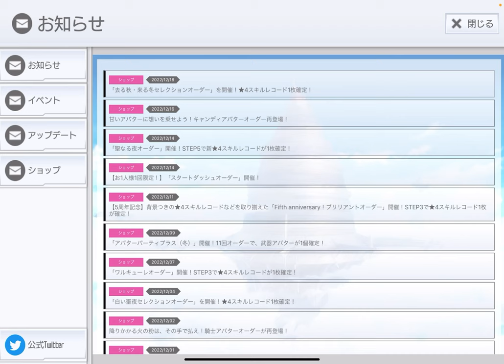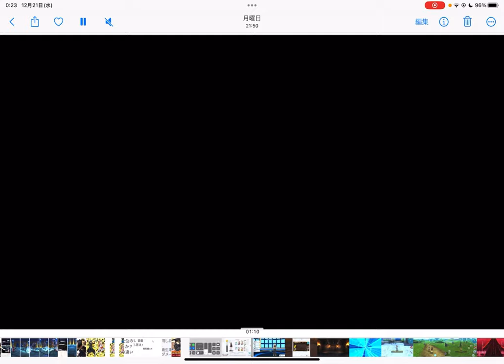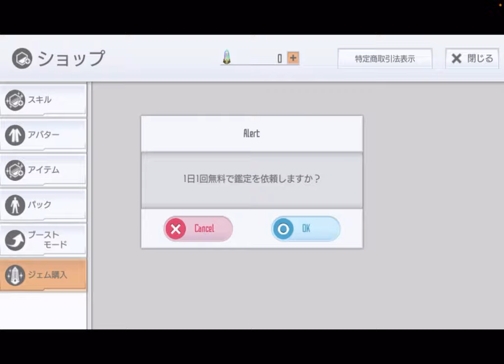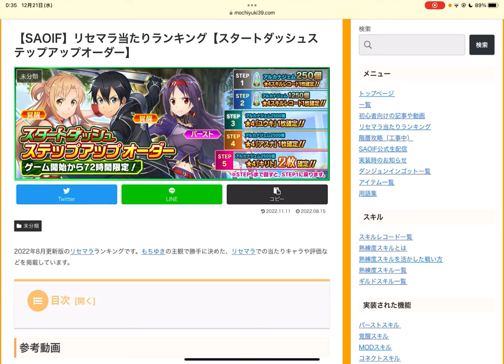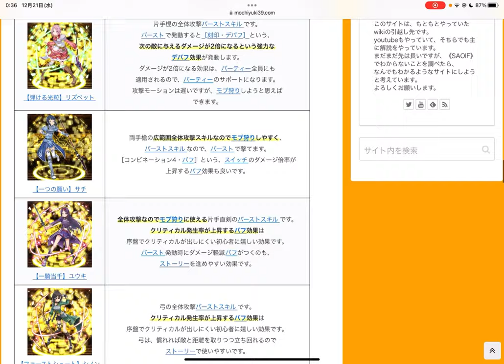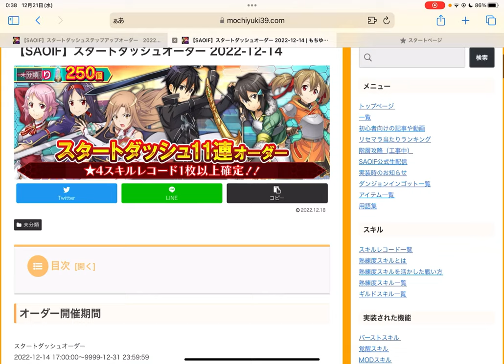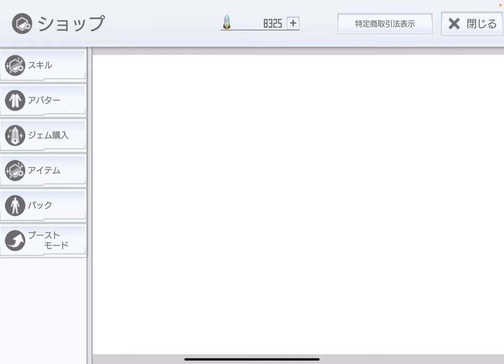【SAOIF】リセマラが少し楽になりました！【初心者/スタートダッシュオーダー】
■注意事項

10万コルくらいなら、デイリーダンジョンのコル編1回やるだけで稼げます。

「コルに課金したくなる」というのは「重課金勢なら」の話です。もちゆきは
やりたいとは思いません。ていうか、重課金勢でもやりたいと思わないと思いますw
大変ですが、コルインゴット作ればいい話なので。

育成支援パックは、ゲーム内で手に入るものしか入ってないですが、
序盤の初心者がストーリーを進める上で、強化・進化素材に困りにくくなるとは思います。

■参考動画・記事

スタートダッシュオーダーでリセマラする場合の当たりランキング

■再生リスト